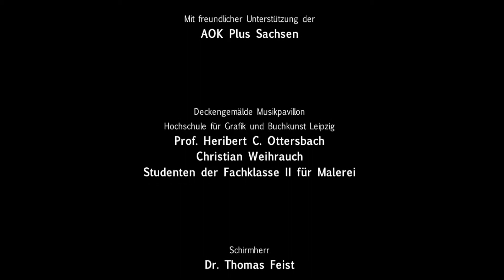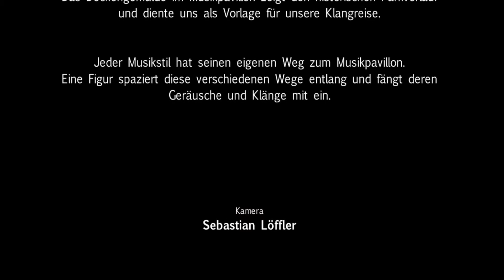KlangkoloritⓇ - Klangreise Sommer 2013